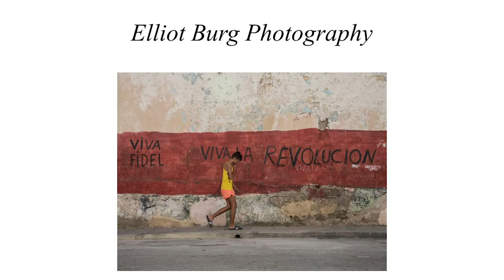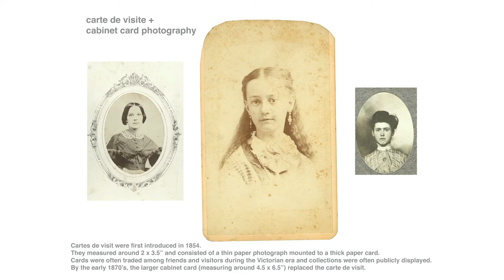T.W. Wood Gallery - Elliot Burg and Athena Petra Tasiopoulos